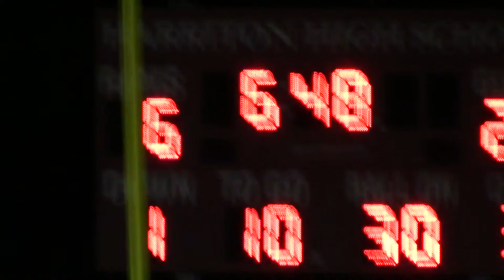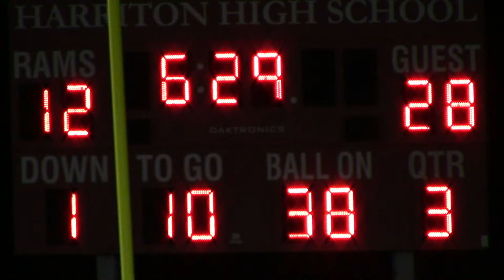Harriton vs. Lower Merion High School | Varsity Football 11/18/2020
Watch HarritonTV's coverage of the Harriton vs. Lower Merion High School football game, live from the Harriton field. Commentated by Eli Feldman and Jason Wexler.